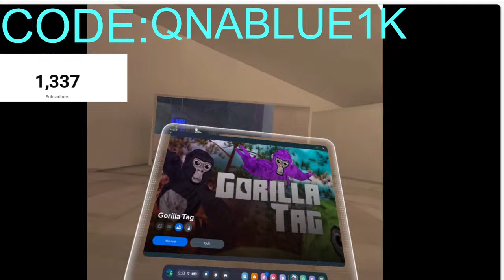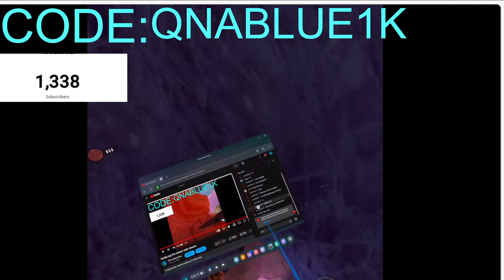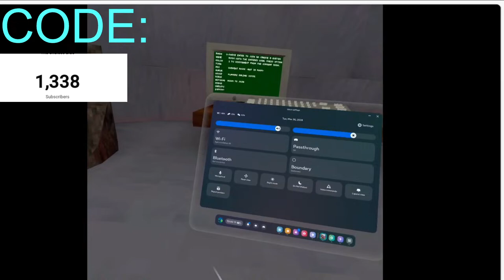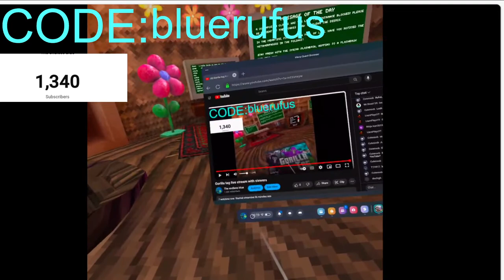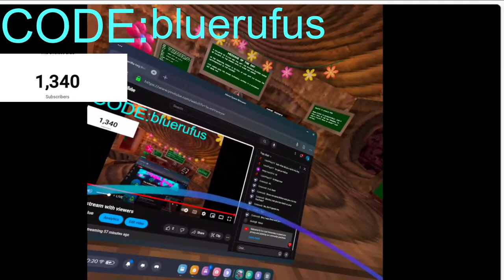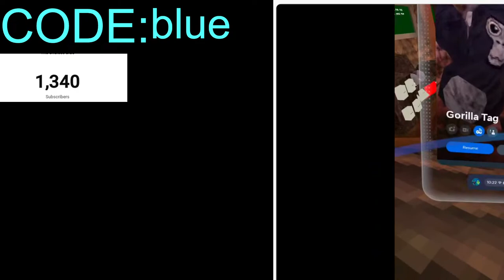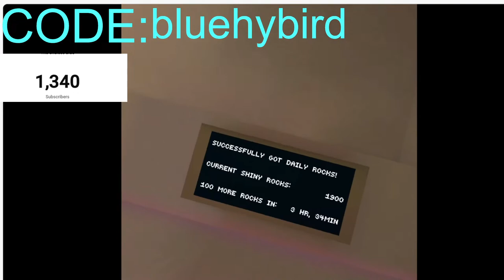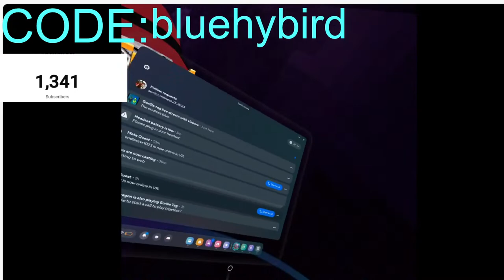Gorilla tag live stream with viewers